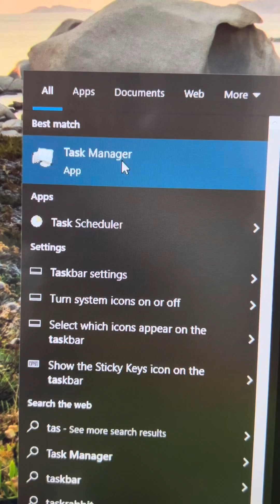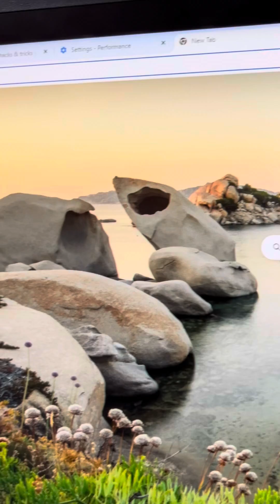Chrome memory ga uu kaa cunayo yaree👌